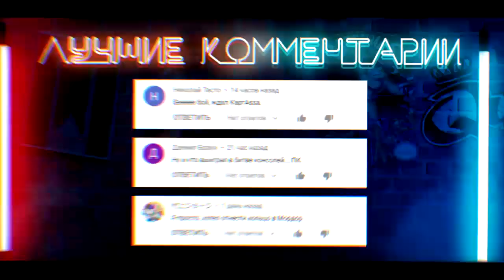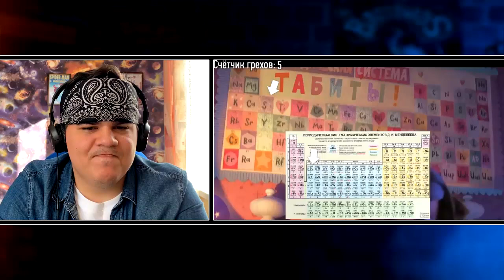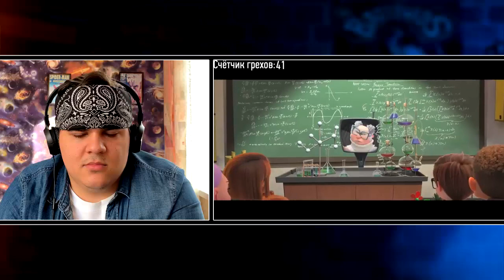▷ Все грехи и ляпы мультфильма "Босс-молокосос 2: семейный бизнес" | РЕАКЦИЯ на Dalbek